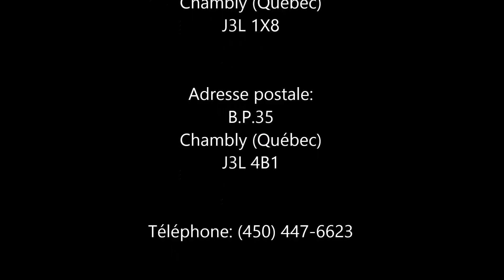Par un jour de neige !